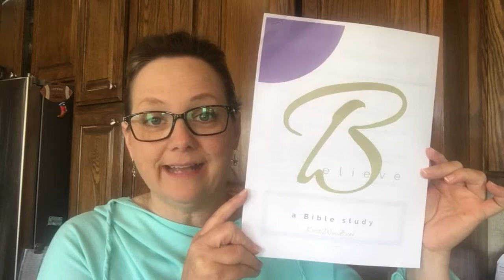Welcome to week 1 of the Believe Bible study!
Hi friends! Ready to dive deeper in faith, following Jesus on a journey as we examine how “believe” and our lives intersect? It’s a free 4-week Bible study. Watch this video. Download the free outline at the KristiWoods.net subscriber Library, then join us Tuesday evenings, 4/23/19-5/14/19, for our Zoom video conf. (Link included in each Tuesday blog post.)